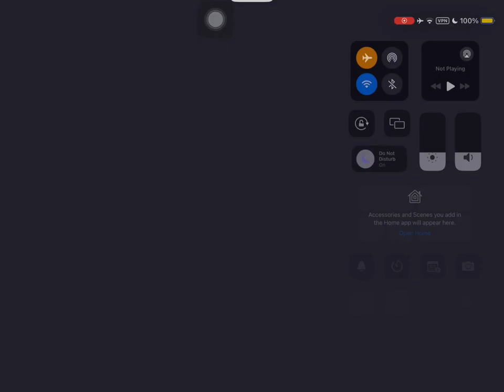PUBG BGMI new Supply crate opening 400 plus $200 part 1..no luck😡noop g mobla..dont waste crates 😣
PUBG BGMI Supply crate opening 400 plus jungle prey set open get silver bp??? Bug g mobla game
… part 1.. no luck noop g mobla.. dont waste crates in shittg

Silver and time limited item

Wasted so much. And get nothing

Like view subs ty